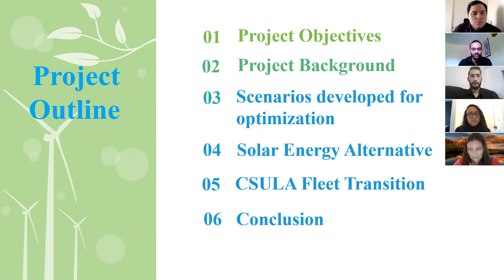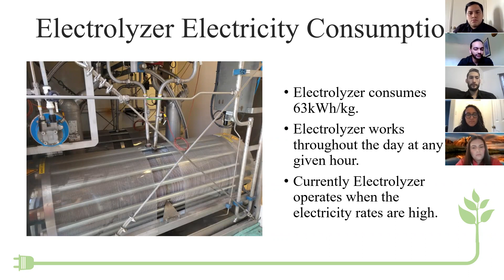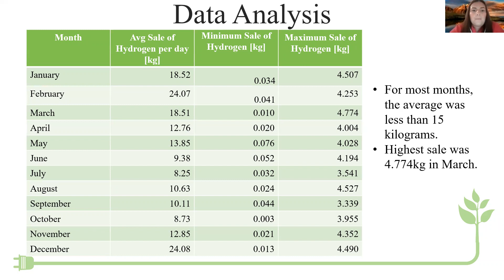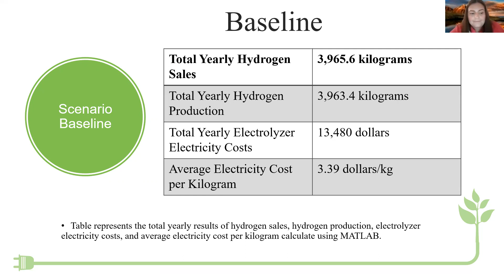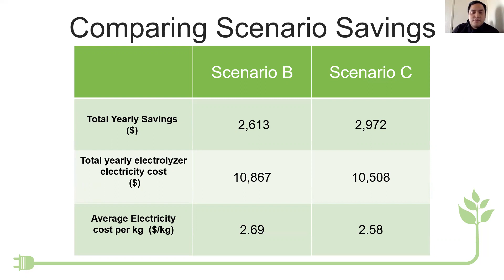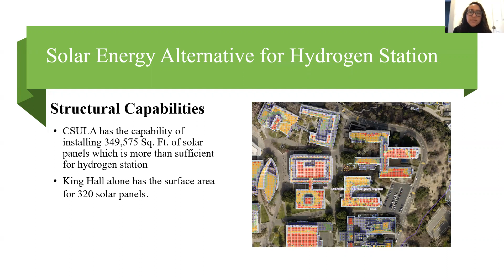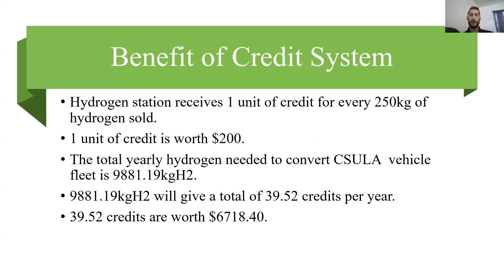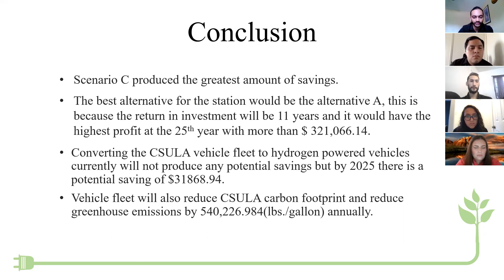Team 16.1 Opt Hydrogen Production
Optimization of Hydrogen Production Schedule and the Strategy of Power Trading
Client: Southern California Gas Company
Adviser: Dr. Arezoo Khodayari
Student: Nick Bhadania, Alexis Blanco, Gustavo Martinez, Rafael Perez, Fatima Valdez

TEAM 16.1
The first objective of this research project is to optimize the hydrogen production schedule to reduce the electrolyzer electricity costs. This will be done by operating the electrolyzer during different periods of time when energy rates are cheaper to reduce electricity costs. The second objective is to increase the utilization of hydrogen by selling the unused hydrogen to markets and transportation that use hydrogen fuel cells.